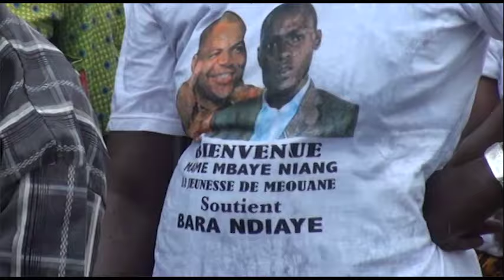Serigne Moustapha Sy Ibn "Al Amine"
Passage des vacances citoyennes à Tivaouane: La restauration des valeurs, au menu du forum de la dahira Muqtafina.